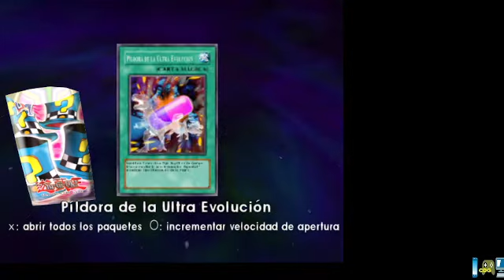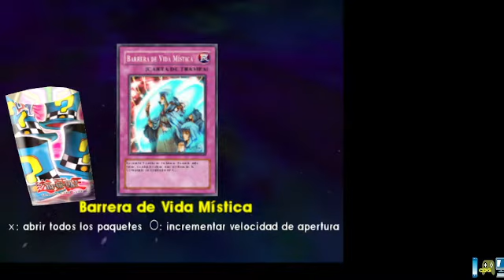YU-GI-OH GX - Historia # 7